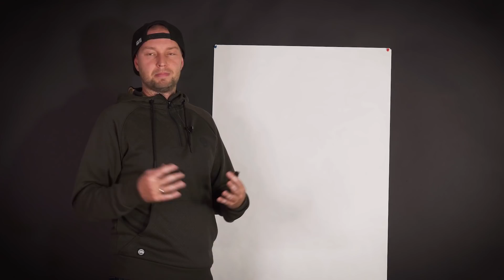Приколы на рыбалке. Неудачные дубли и то, что осталось за кадром. Часть 8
✅ Восьмая подборка самых весёлых и смешных кадров из-за кулис нашего съёмочного процесса. Настройтесь на позитивный лад и насладитесь тем, как иногда весело проходят съёмки. Хотя чего уж там говорить, у нас они весело проходят практически всегда 😅

✴️ Хорошего просмотра и надеемся, что Вам зайдёт столь незатейливый развлекательный контент!